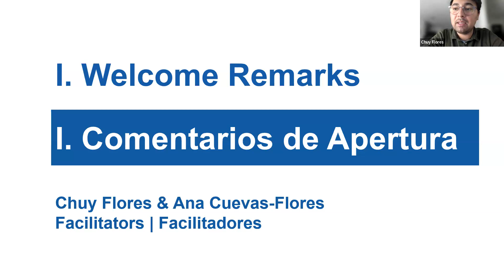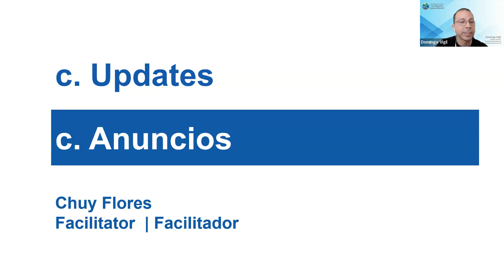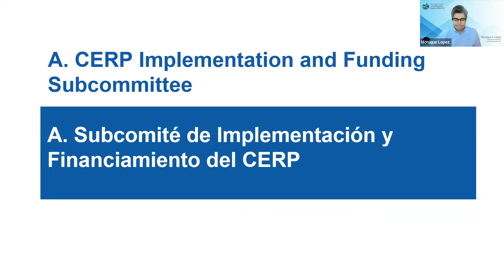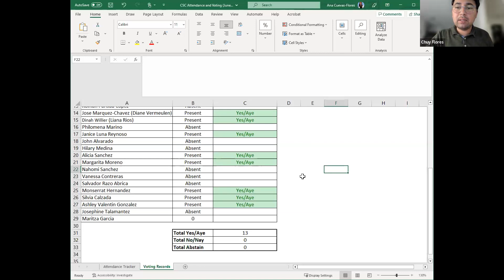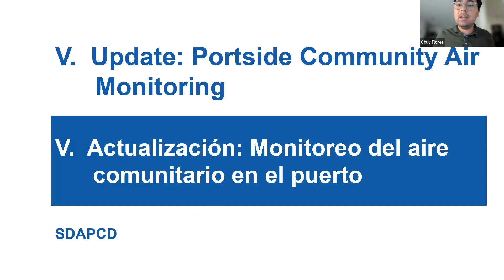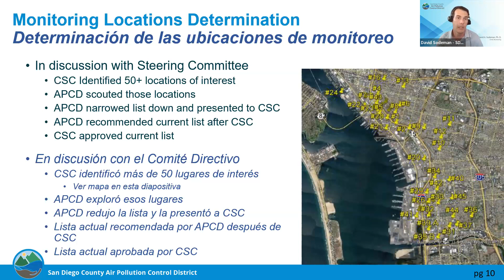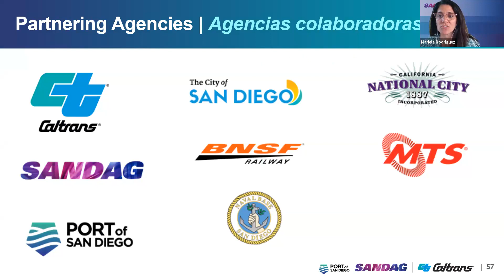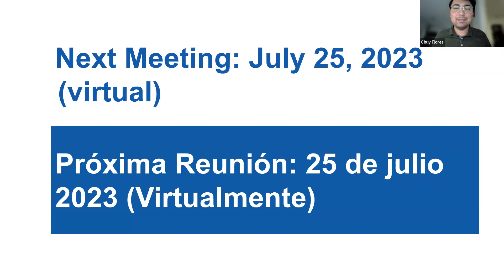Portside CSC 06 27 23